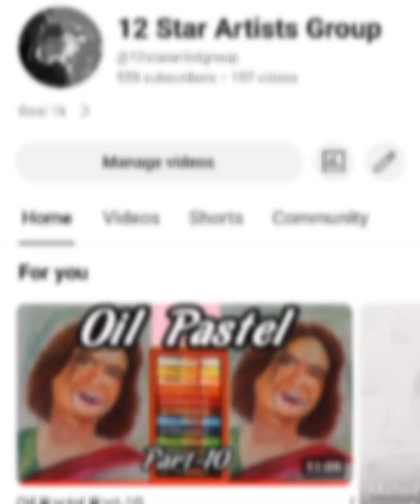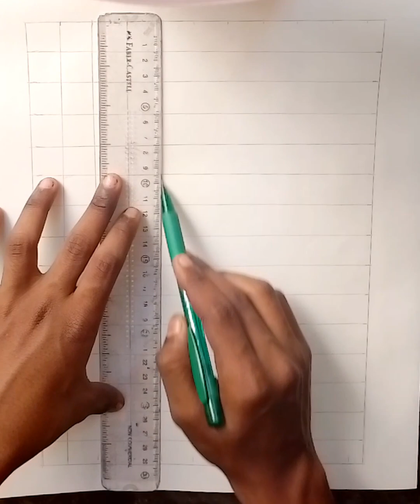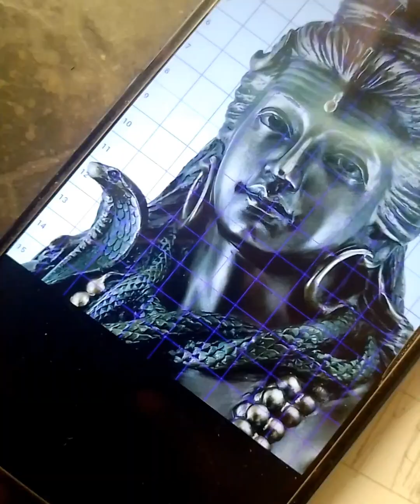How to draw Lord shiva / शिवजी की आउटलाइन ड्रॉ। कैसे करे /LORD shiva drawing tortorial part 1 🚩🚩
How to draw Lord shiva / Lord shiva drawing tortorial part 1 🚩🚩🚩

how to draw lord shiva drawing

how to draw lord shiva easily

how to draw lord shiva sketch

how to draw lord shiva face

how to draw lord shiva with

so in this video I can share how to draw Lord shiva with grid method